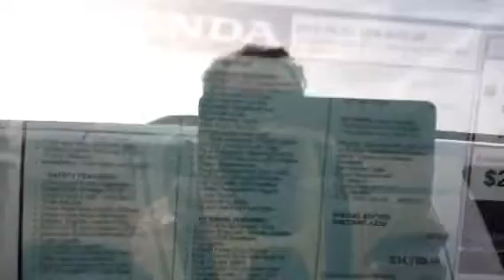Pilot SE at Honda of Danbury - John F